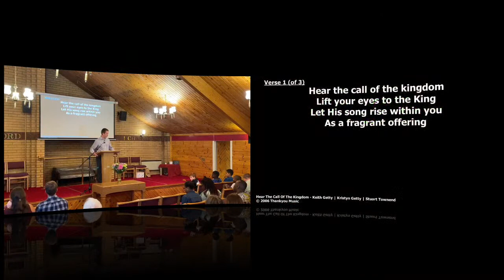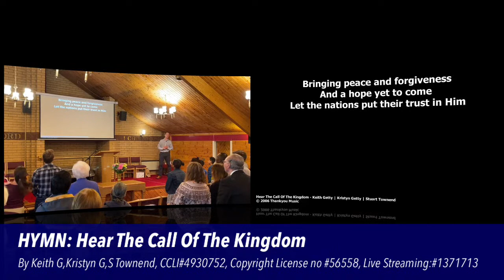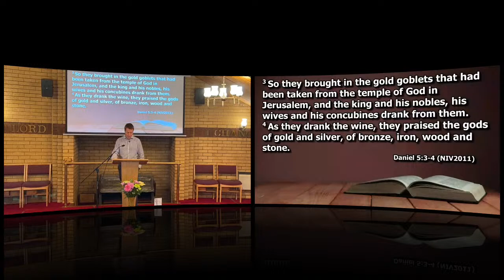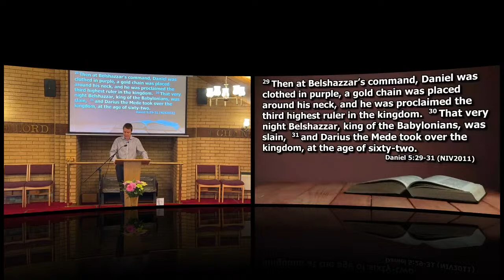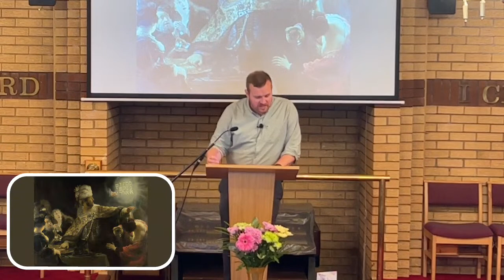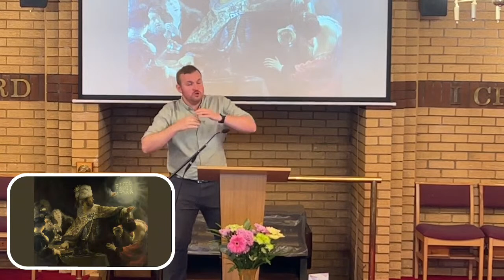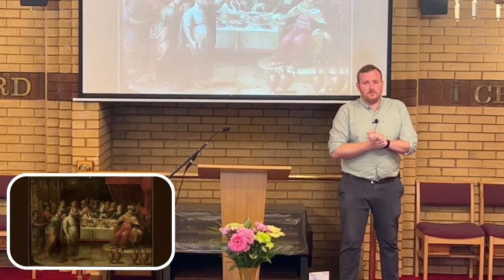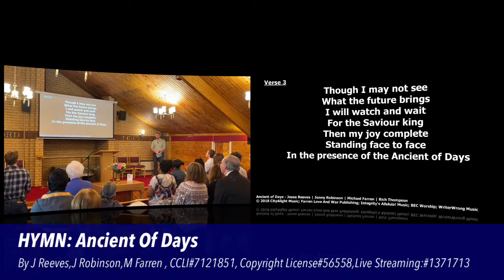Sunday 6th August 2023- Sunday Morning Service